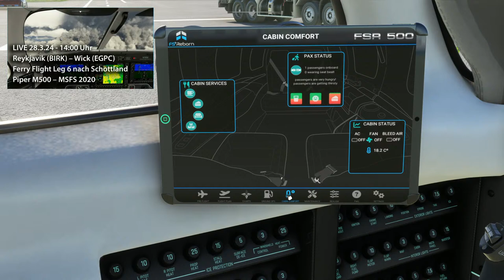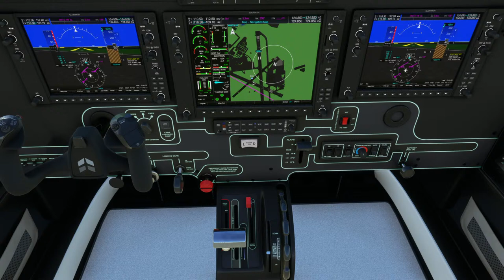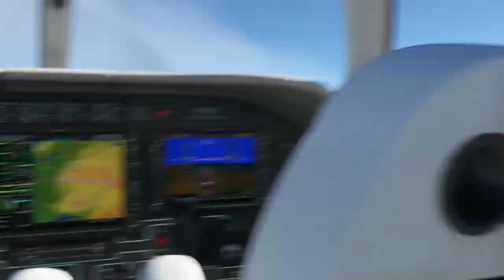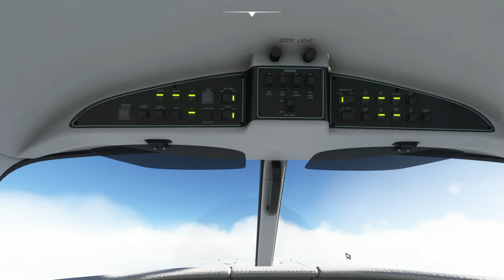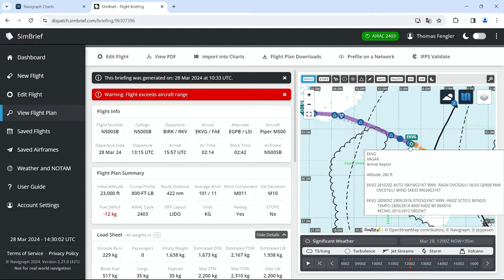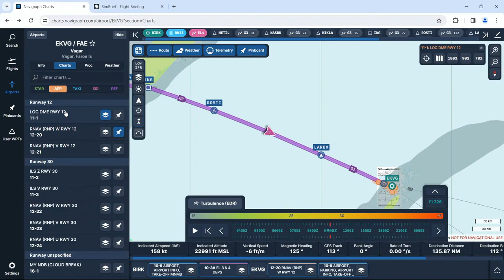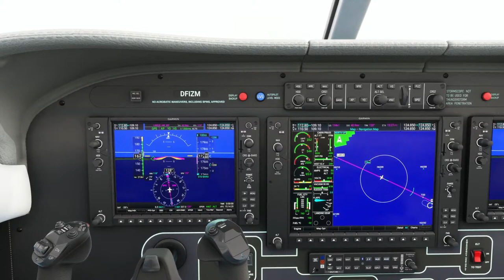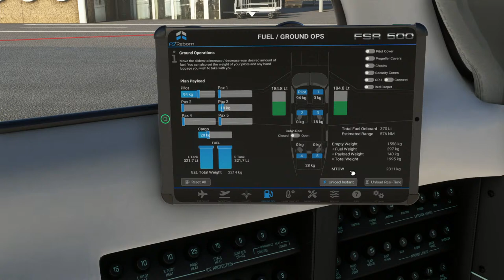Live 28.3.24 - 14 Uhr – Reykjavik – Vagar Faröer (EKVG) Ferry Flight Leg 6 –Piper M500 MSFS 2020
Die M 500 von Piper ist ein "Pilots Aircraft", das häufig im Werksverkehr geflogen wird.
Es hat Platz für max. 5 Passagiere und einen Piloten. Die Piper M-Serie umfasst die M500, M600 und ganz neu die M700.

Piper Aircraft Inc. hat mit der M600 als erster Hersteller weltweit die Zulassung für eine vollautomatische Sicherheits-Landung mit dem Garmin 3000-System bekommen.

Die letzte vorletzte Strecke über den Nord-Atlantik nach Vagar Faröer Islands, Flugdauer ca. 2:05 Minuten. Die Planänderung erfolgte von mir kurzfristig, daher der unzutreffende Bildtext🙃
Weiter geht der Ferry dann über Bergen/Norway nach Kassel-Calden zu der deutschen Niederlassung der Piper Aircraft Inc.

Auf dem Flug erzähle ich etwas über das Thema Kommunikation als Kernpunkt des Crew-Resource-Management.

Gute und praxisgerechte Infos u.a. zu den Themen Verfahren, NAT und ETOPS finden Sie ab sofort auch auf diesem Kanal im Community Tab

Ihr